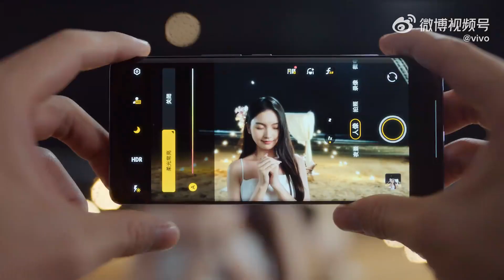Vivo S17 「Encounter Purple」